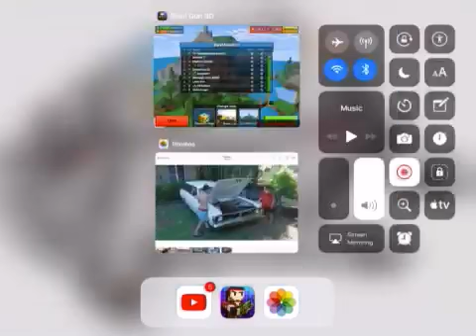Secret spot in pg3D